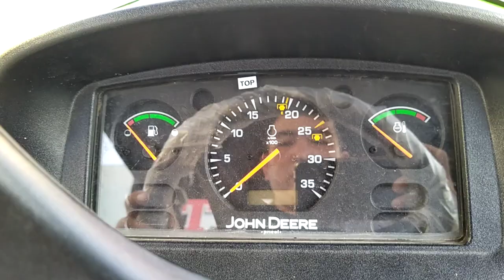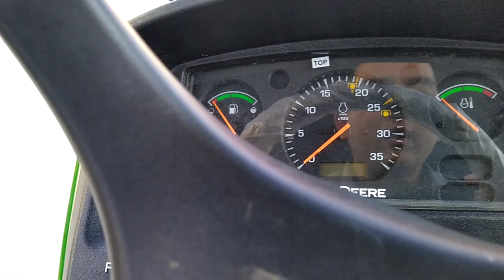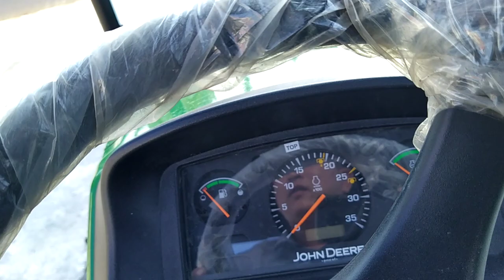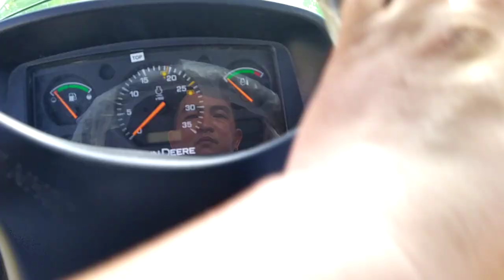John Deere 5050E 0886356707_0888812048